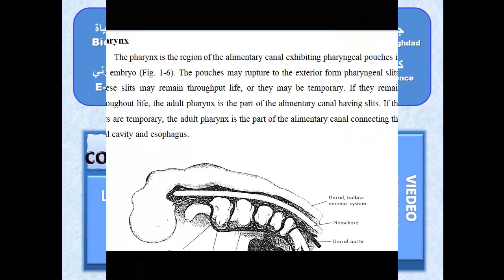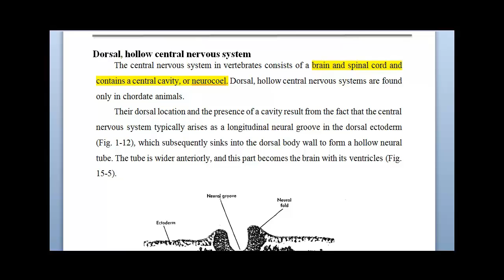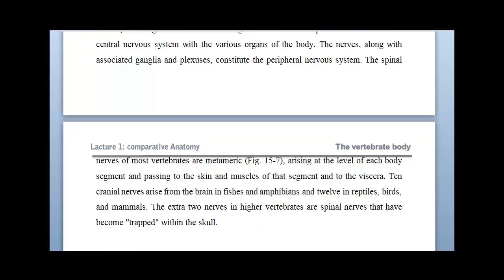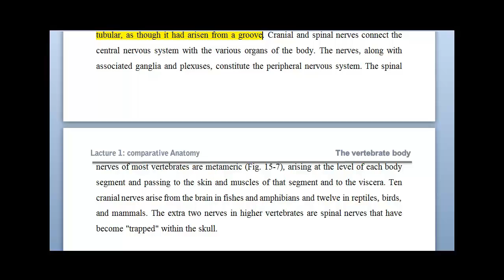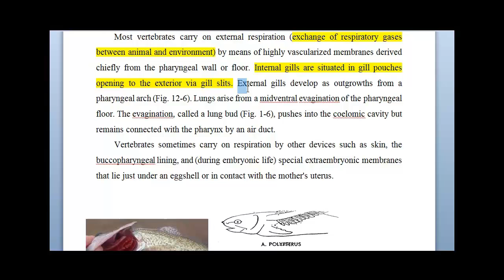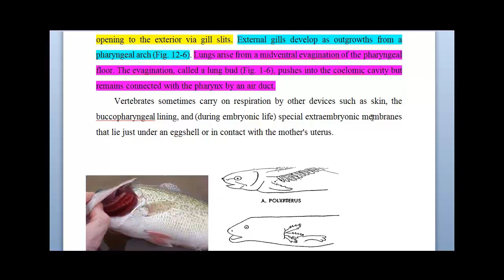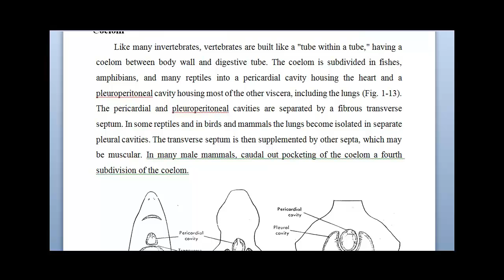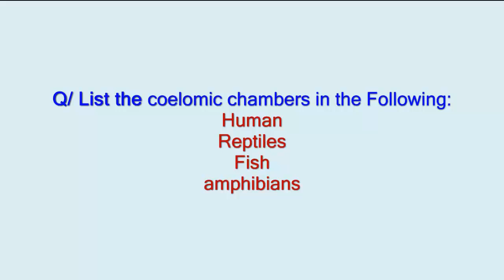Comparative Anatomy Vertebrate Characteristics-lecture (1)-Part (2)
م.د. سرى عبد مناف/ المرحلة الرابعة/ التشريح المقارن